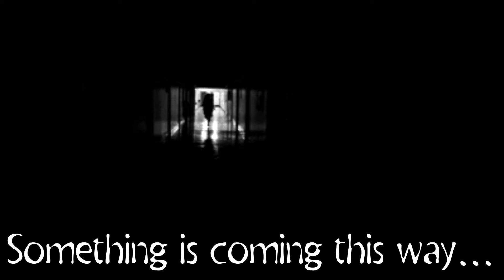A Mini Compilation of Poems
Poems in order of appearance:
The Crooked Man by unknown
I felt a Funeral, in my Brain by Emily Dickinson
Field of Skulls by Mary Karr
A Child's Nightmare by Robert Graves

Fourth image- Soundcloud